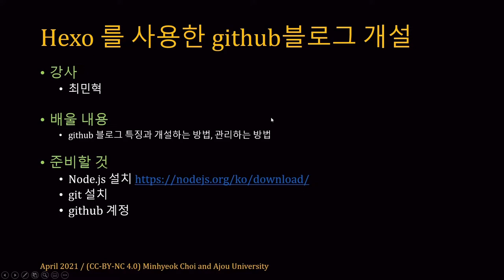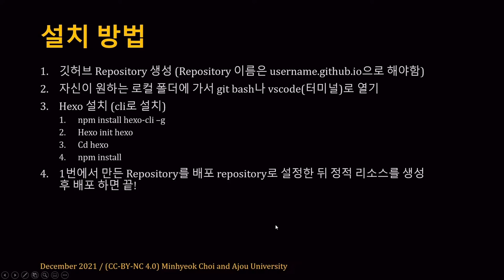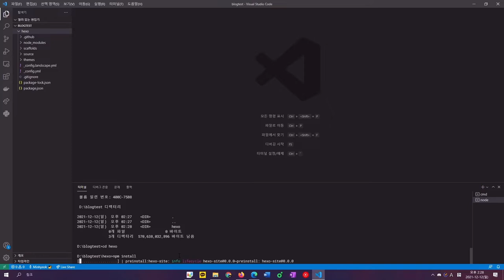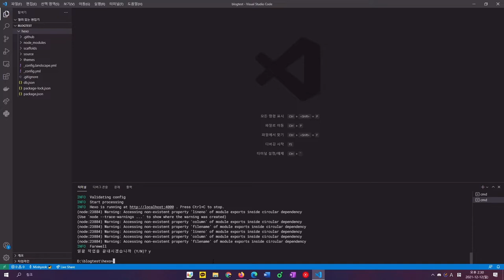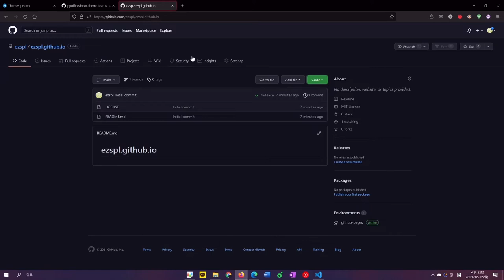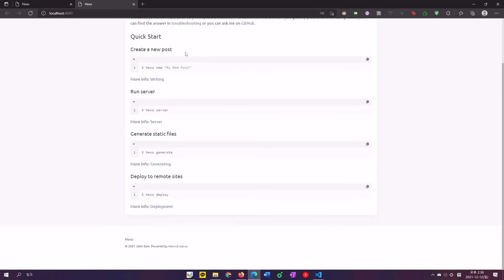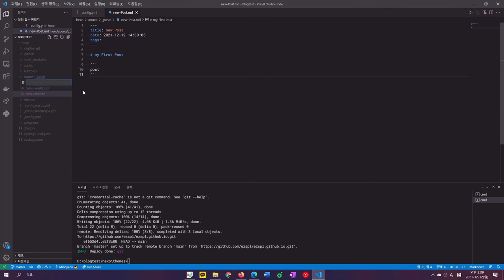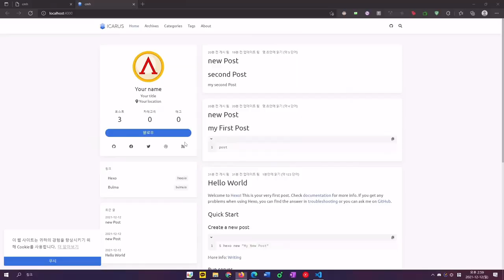[SWTT] Hexo를 사용한 github 블로그 개설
아주대학교 최민혁